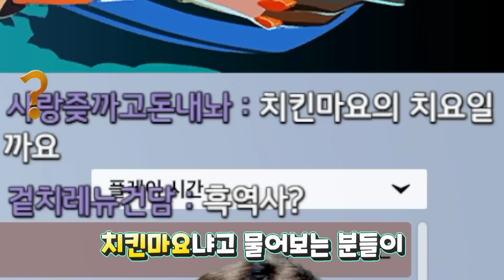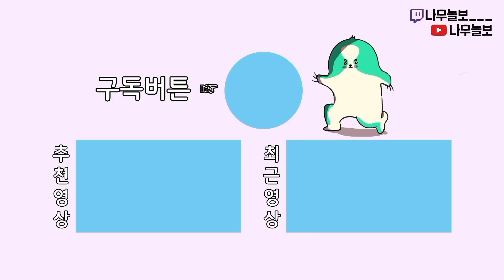【국대 초대석】프로들도 모른다는 치요 선수만의 브리기테 꿀팁!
오늘은 오버워치2 국가대표 초대석 영상입니다!